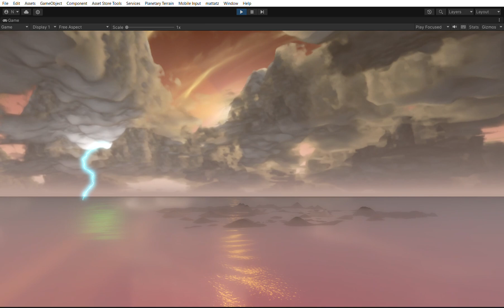Sky Master ULTIMATE clouds - dynamic lightning C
Environment Building Bundle is now on big discount for a limited time!

First buy Sky Master ULTIMATE, LUMINA, InfiniCLOUD  or ORION and upgrade directly to the Environment Building Bundle for only $75 for a limited time!